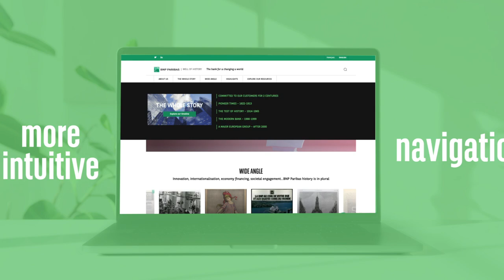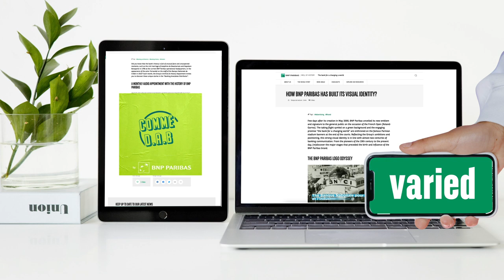Access 200 years of BNP Paribas history in one click!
The Well of History website showcases the bank’s heritage and provides an insight into economic and social history and international relations over time. Nearly 1,000 documents, videos, annual reports, posters, notices and themed files are available to the public.

Launched in 2015 by the BNP Paribas Archives & History department, the Well of History website has been redesigned by reorganising and enriching its content. Its design, user journeys and editorial content have been revamped to offer a new experience tailored to the needs of each user.

Discover two centuries of history with varied, rich and accessible content available on your computer, tablet or smartphone – any time, anywhere!